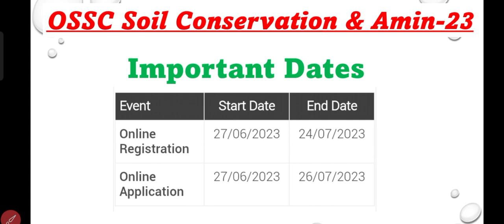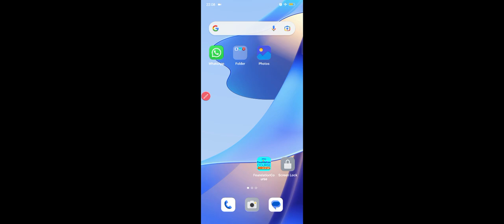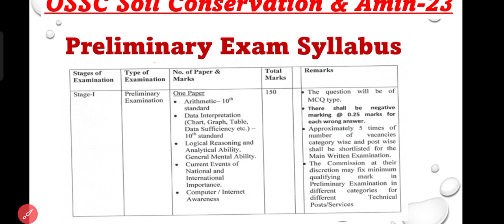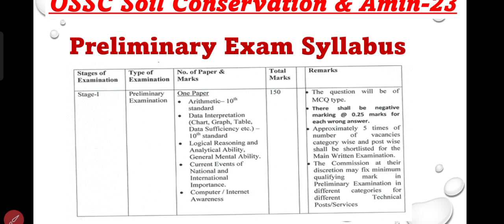ossc Ossc Soil Conservation and Amin ll OSSC SCEW & Amin -23 Update ll Osssc Amin ll